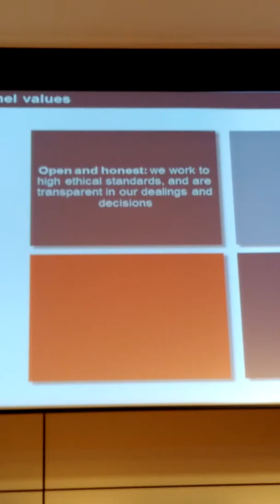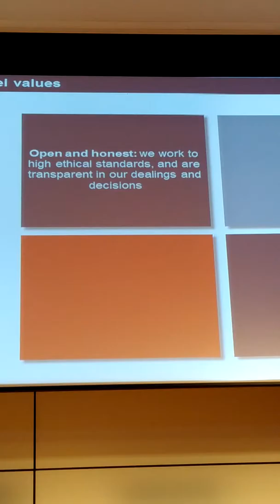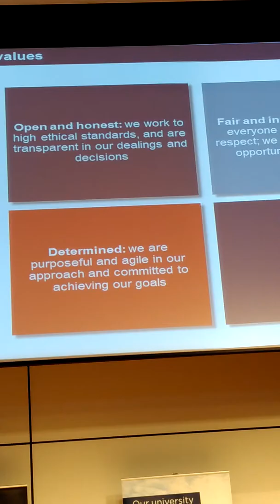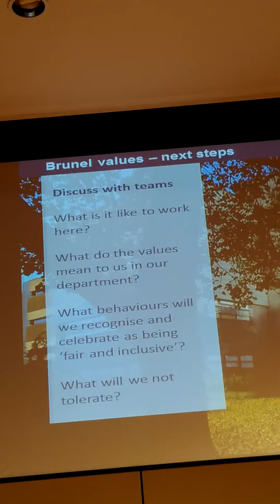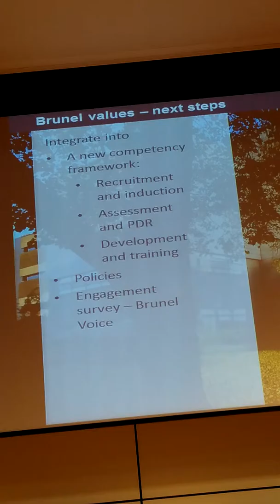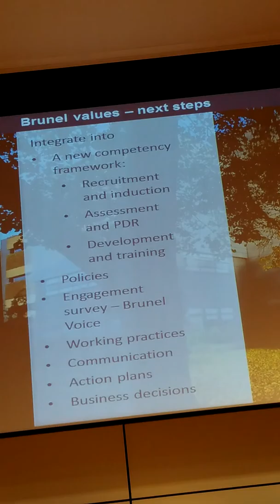VC-Address: What does it feel like to work around here? Values